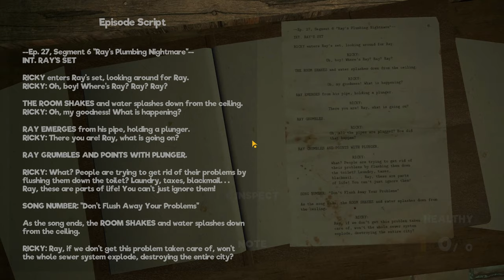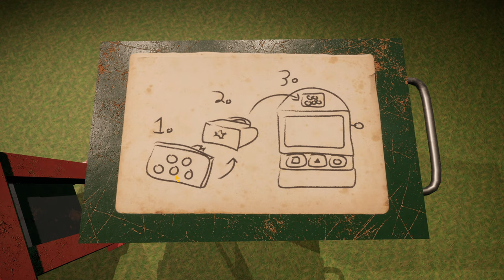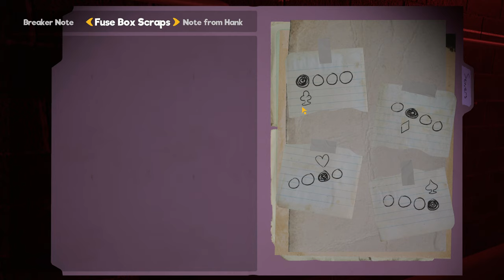My Friendly Neighborhood - Full Demo - Veteran Difficulty - 2K(No Deaths,Max Settings,No Commentary)